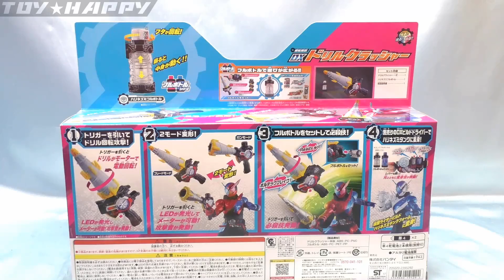回転剣銃 ＤＸドリルクラッシャー 仮面ライダービルド Drill Crusher kamenrider build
仮面ライダービルドのメイン武器、ドリルクラッシャー
付属のフルボトルは、ハリネズミ。
ブレードモードとガンモードへチェンジ。

変身音声　仮面ライダークウガ～ビルド

仮面ライダービルドおもちゃ動画リスト

★仮面ライダーエグゼイドのおもちゃ動画リスト